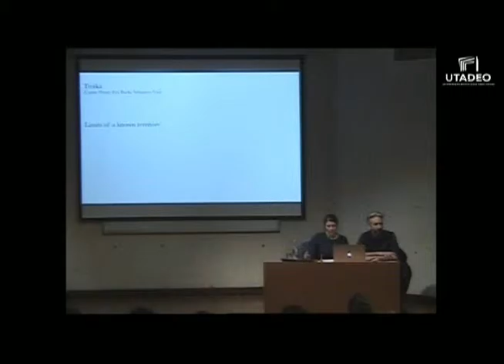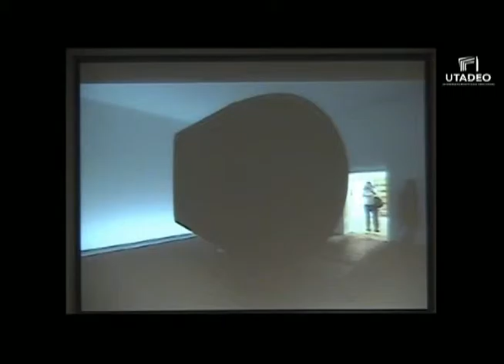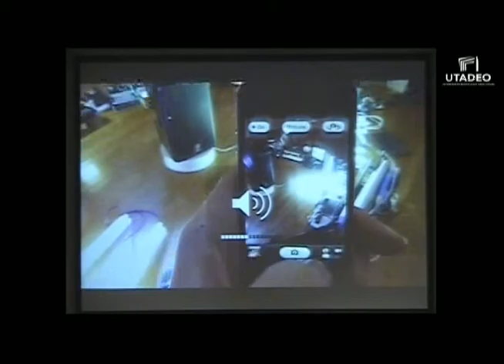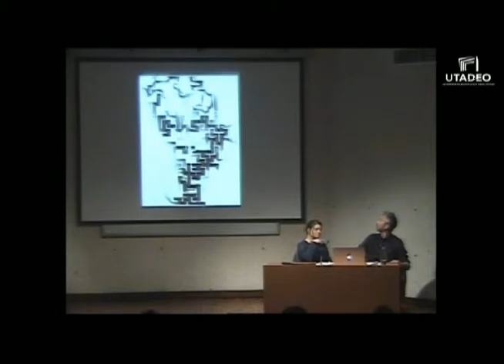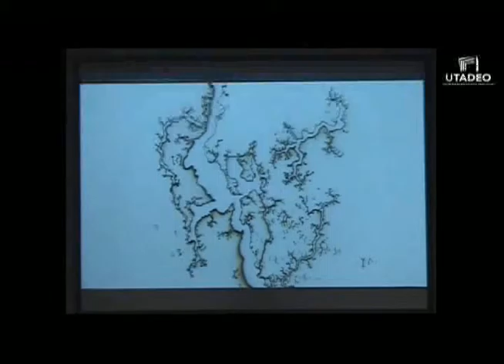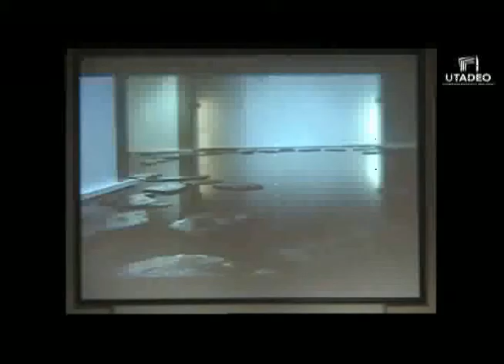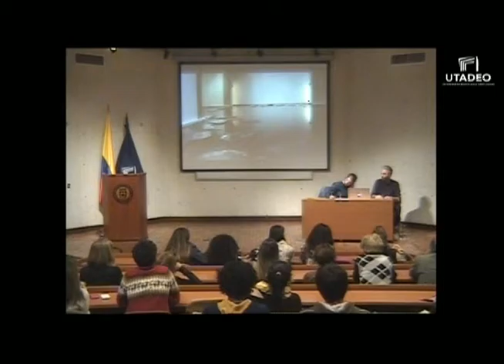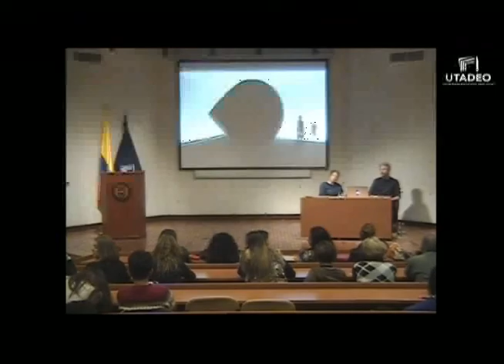Límites de un territorio conocido, conversación con Eva Rucki y Sebastien Noel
Conversación con Eva Rucki y Sebastien Noel miembros del colectivo Troika en el marco de su proyecto para NC-arte Límites de un territorio conocido.
Jueves 4 de junio de  2015 en la Universidad Jorge Tadeo Lozano.